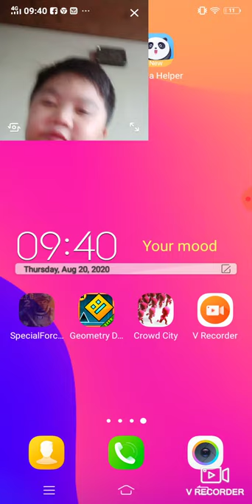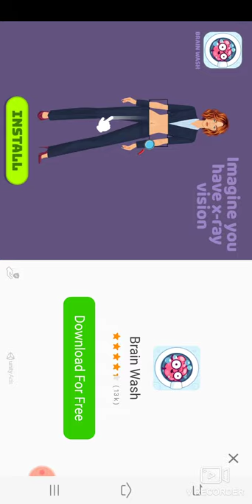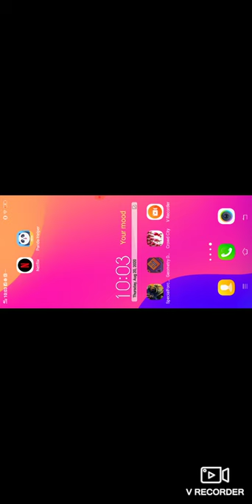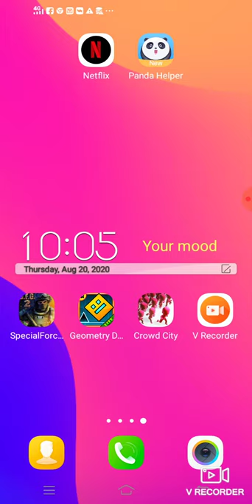Playing special force